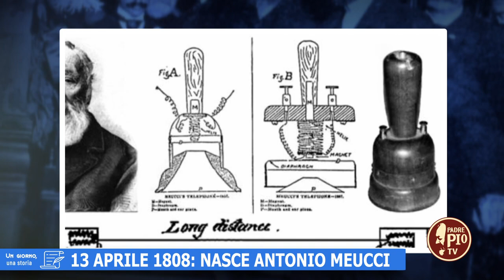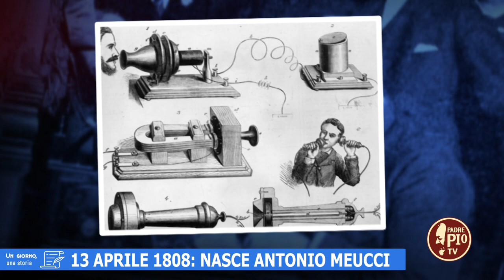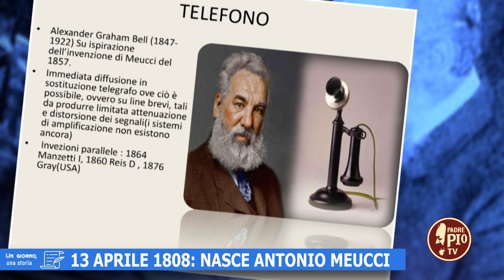13 aprile 1808: Nasce Antonio Meucci (Un giorno, una storia 13 Aprile 2022)